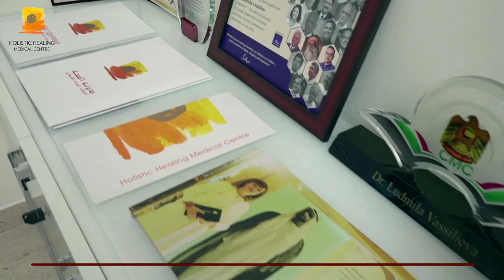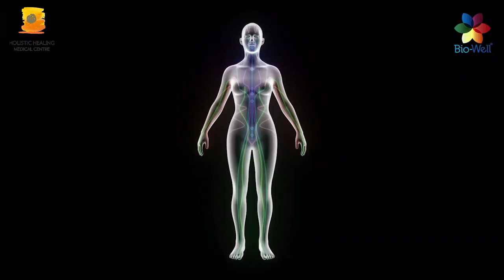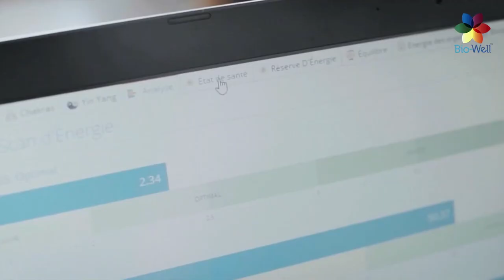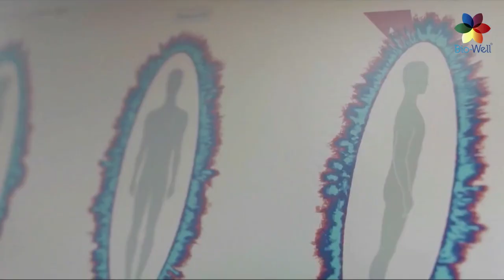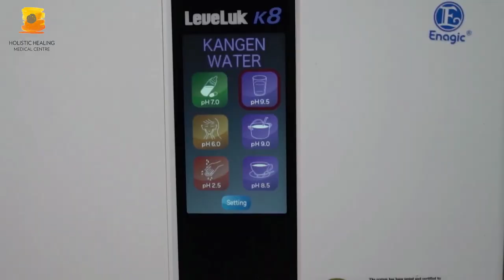"Bio-Well President Professor Korotkov Speaks to Dr Ludmila at Holistic Healing Center Dubai"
Dr Korotkov, the president of Bio-Well during his visit to Holistic Healing Medical Center, talking health, happiness, energy, and more.

At Holistic, Bio-Well is used to measure the energy shift before and after treatments.

It primarily shows how your body is managing your energy in your organs and systems.⠀⠀⠀⠀⠀⠀
Bio-Well scan allows for you to see energy imbalances and we guide you on how to regain your balance based on your results!⠀⠀⠀⠀⠀⠀

The interpretation by our holistic doctors using the Bio-Well technology has given great insight into our patients’ health.